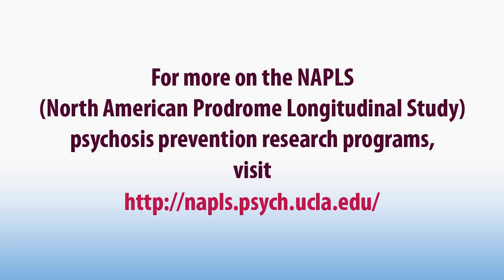Predicting and Preventing Psychosis: Dr. Tyrone Cannon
Dr. Cannon, Director of the NAPLS (North American Prodrome Longitudinal Study), chats with One Mind's Brandon Staglin about recent progress in psychosis prevention research and care development. If teens at risk for a psychotic break can be treated preventively, they will have a much better chance for a healthy life.